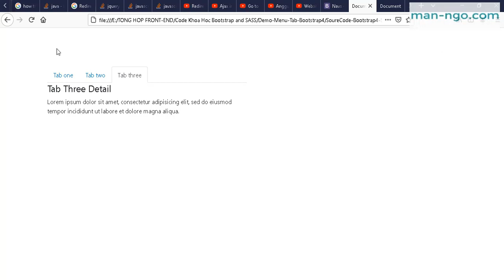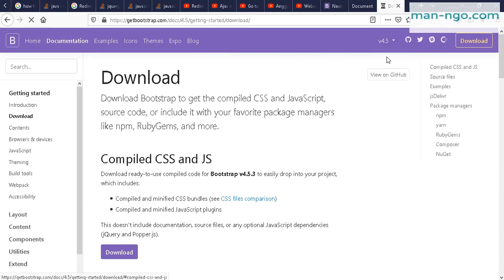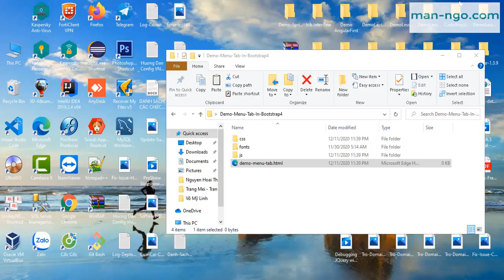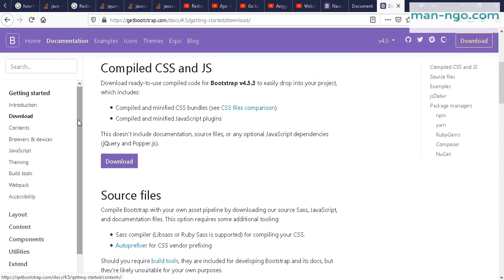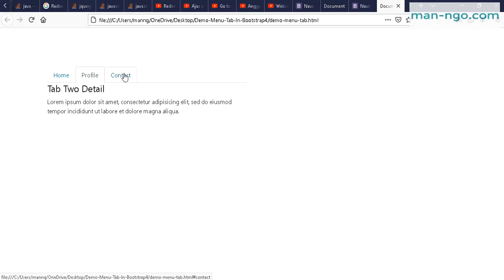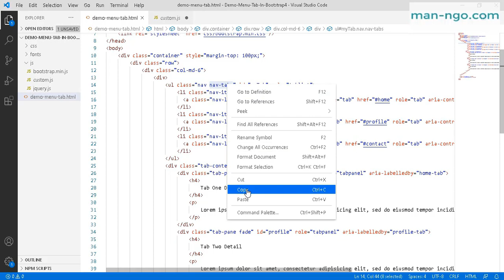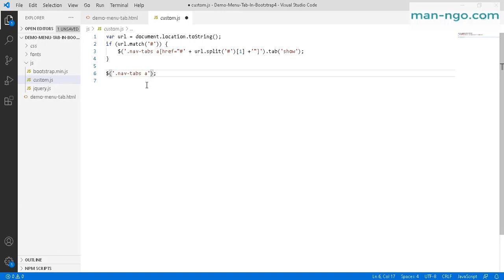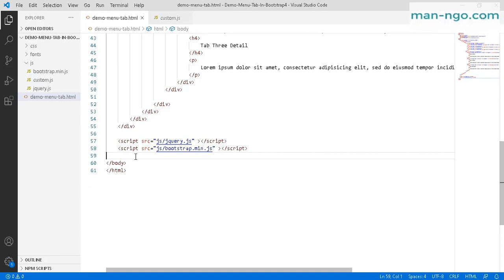Demo Tạo Menu Tab Sừ Dụng Bootstrap 4 and jQuery (Go to Specific Tab on Page Reload)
Demo Create Menu Tab In Bootstrap4 and jQuery
Go to Specific Tab on Page Reload or Hyperlink in Bootstrap
Demo Tạo Menu Tab Sừ Dụng Bootstrap 4 and jQuery